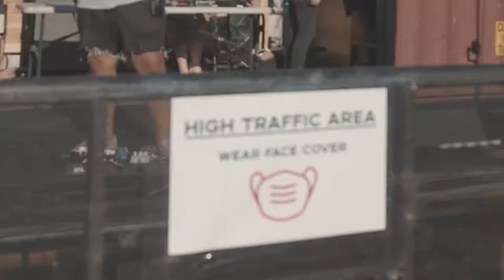HI-FI Annex - Fountain Square's Newest Open Air, All Ages Venue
HI-FI Annex was created by HI-FI to provide an outdoor option for live performances and special events during the pandemic shutdown. HI-FI Annex is located behind the Murphy Arts Center in the building's back parking lot. Fashioned from shipping containers, the grounds provide the perfect layout for socially distanced concerts. Even better, this new space is all ages with a full service bar for 21+ guests. Grab your lawn chairs and head down to Fountain Square for some live music. Don't forget your mask. Be sure to check our Covid-19 safety procedures and upcoming show schedules

Special thanks to all of our partners and sponsors for their help in making this possible: Deylen, A Squared Fabrication, West Fork Whiskey, White Claw, Sun King, El Jimador, Tito's Vodka, Emergent Construction and all of the businesses in the Murphy Arts Center.